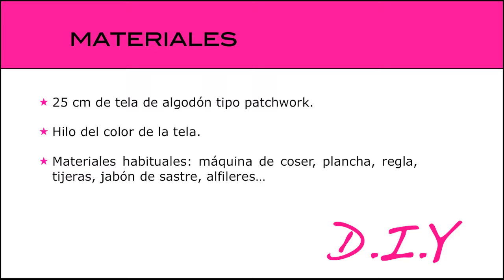Capota para niña, tutorial con patrones gratis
DIY Tutorial paso a paso para aprender a coser esta capota para niñas y bebés. Los patrones son gratuitos y están disponibles en mi blog. DESPLIEGAME!

Si te gusta la costura, puedes encontrar como hacer más ropa para bebe y niños con patrones gratis